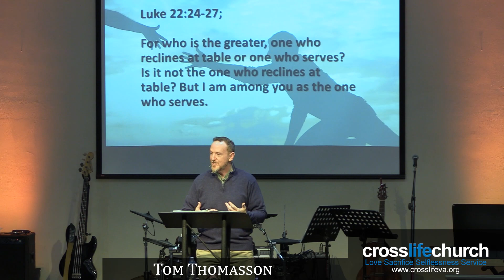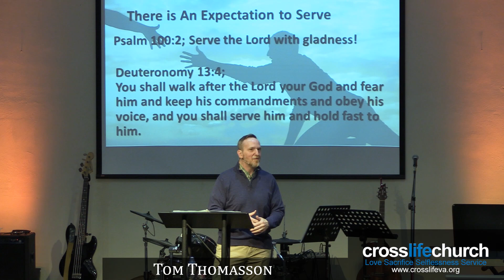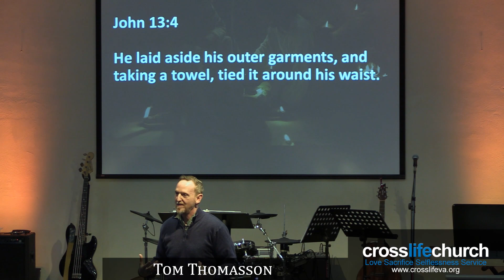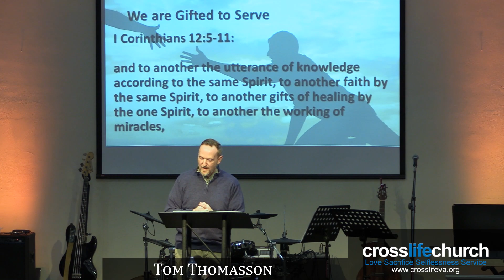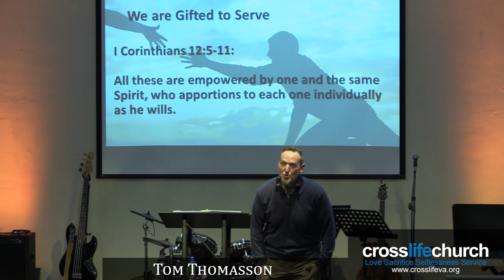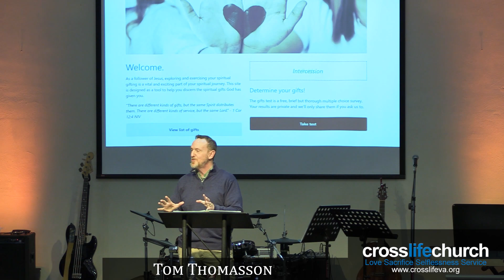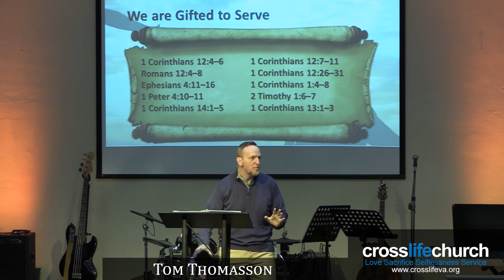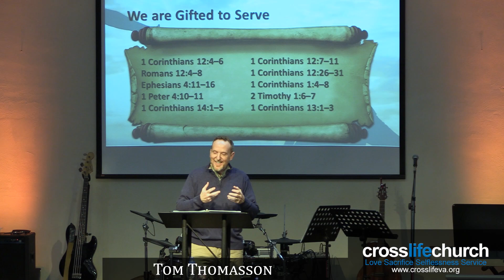Discipleship 101: Serving - Crosslife Church VA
Discipleship 101: Serving, Luke 22:24-27, Tom Thomasson, February 18, 2024, Crosslife Church, Portsmouth, VA